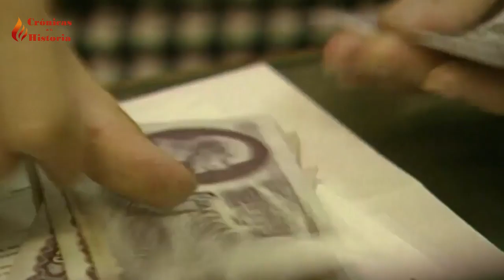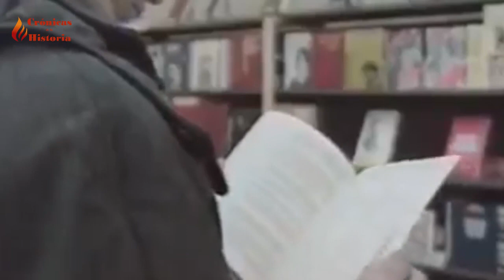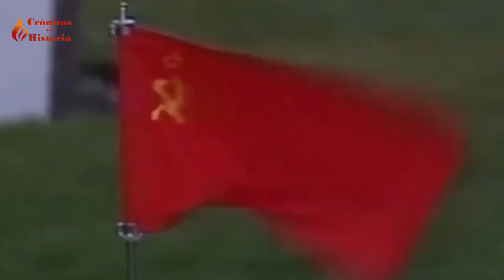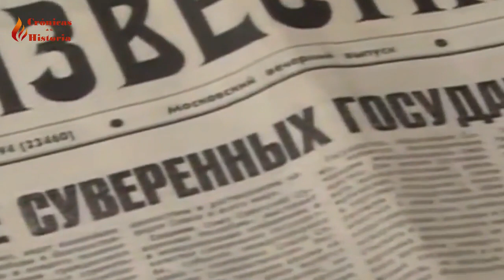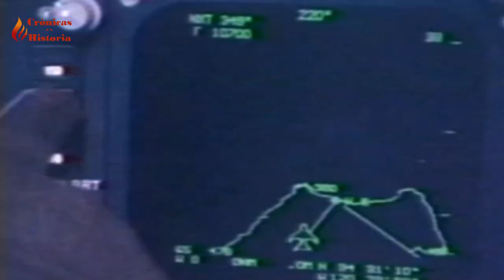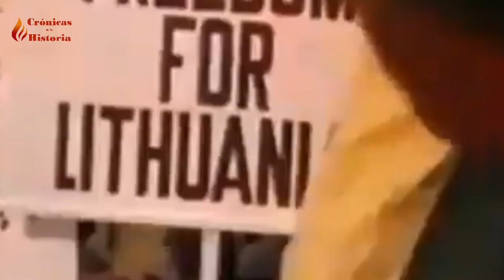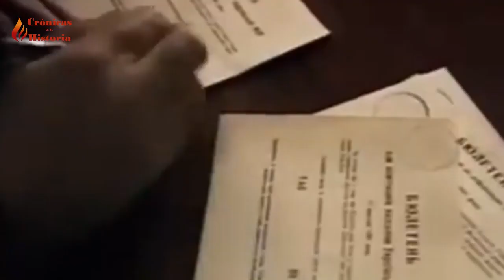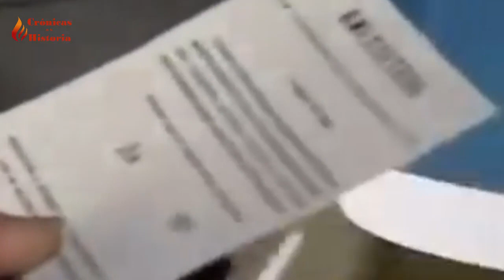Mijaíl Gorbachov💥 y el FIN de la UNION SOVIETICA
La caida de la Unión Soviética en diciembre de 1991 fue una sorpresa. El hasta hacía poco tiempo robusto bloque soviético, desapareció. Las causas del fin de la URSS, son muchas.
La burocracia, el férreo régimen, la represión y principalmente el declive económico hicieron mella en la potencia mundial, que ocupaba un sexto del territorio de todo el mundo y una superpotencia militar y nuclear de primer nivel y sepultaron a la URSS o Unión de Repúblicas Socialistas Soviéticas.
Gorbachov, el máximo dirigente de la URSS, intentó hacer cambios en el país, para salvarlo de la ruina económica. Los cambios vinieron con la perestroika. Sin embargo, fue la que acabó haciendo caer a la Unión Soviética y termino con el sistema soviético.
Dos años después, la población destruía las estatuas de Lenin, en el mismo lugar donde había nacido la Unión Soviética, manifestando al mismo tiempo su desintegración y naciendo 15 nuevas republicas.
¿Cómo es posible que colapsara de esa manera? ¿Por qué fracasó el comunismo soviético? En este vídeo te lo contamos.

0:00 Introducción
0:51 1985
2:49 1986
3:46 1987
4:51 1988
6:11 1989
9:00 1990
12:45 1991
15:19 El golpe de estado
18:37 Fin de la URSS

►A STEP AWAY FROM WAR by National Archives and Records Administration Publication date 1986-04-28 Usage CC0 1.0 Universal